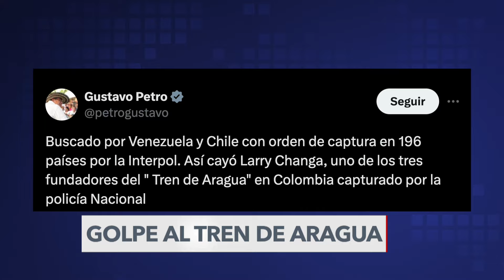Justicia colombiana imputa a presunto fundador del Tren de Aragua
Las autoridades legalizaron la captura de uno de los presuntos cofundadores de la banda transnacional del Tren de Aragua y que estaba siendo buscado en 196 países, por múltiples delitos. Jair Díaz con el informe.